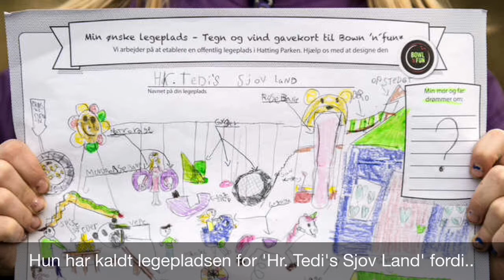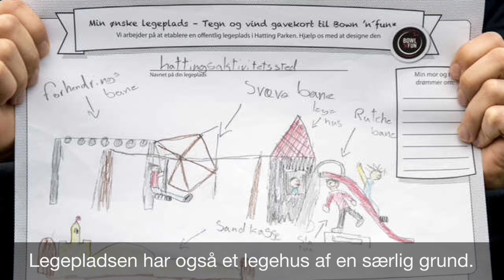Børn fortæller om deres legeplads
Børn fra Hatting fortæller om deres ønskelegeplads.
Af: Journalist Camilla Corneliussen, Horsens Folkeblad